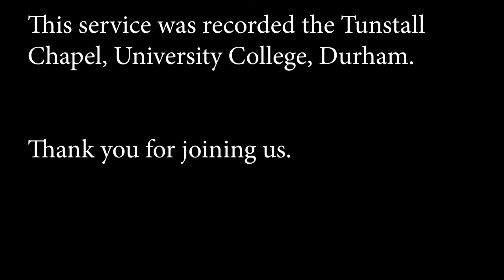University College Chapel - Choral Evensong Thursday 4th March 2021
University College Chapel - Choral Evensong,  broadcast on Thursday 4th March 2021 from the Tunstall Chapel

Due to the Covid-19 regulations, our services are recorded in the absence of a congregation. We will operate like this until further notice.

Guest Preacher: Rev'd Canon Rosalind Brown

Service conducted by the Rev'd Dr. Stephanie Burette

Chapel Clerk: Michael Shie

Assistant Chapel Clerk and video editor: Enoch Omale

Chapel Choir: Clara Falkowska, Lucy Jackson, Alice Latham, Caroline McCartney, Jess Norton-Raybould.

Director of Music: Will Sims.

Readers: Patrick Hayes and John Lumsden

Organ Scholar: Edmund Milwain (who performed an original improvisation for this evening's pre-voluntary

Post-Voluntary: Herzliebster Jesu Op. 122 No. 2 by Johannes Brahms

- University College Chapel, Durham